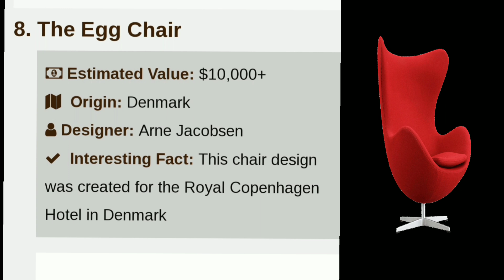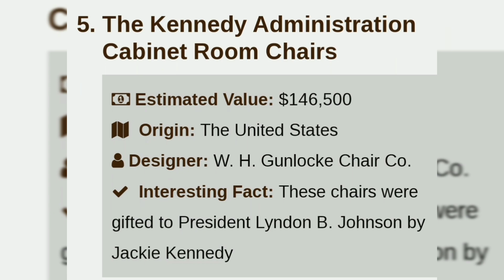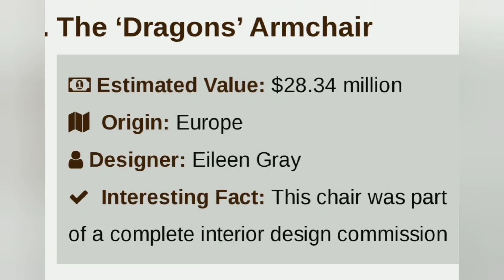दूनिया की सबसे महंगी कुर्सी|| world's most expensive chair # myfactdiaries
we are going to watch about world's most expensive chairs,,, so please watch this video till end.